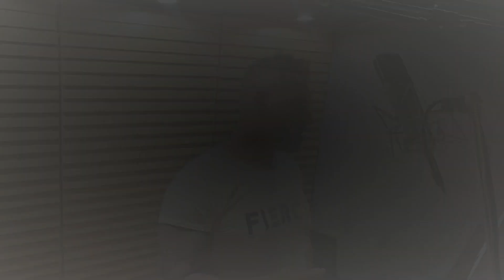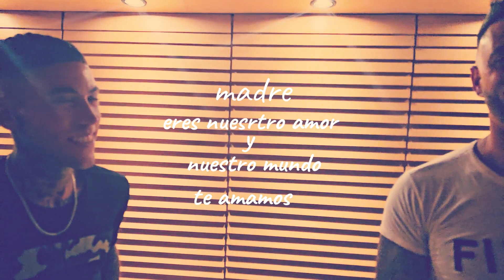Si Volvieras A Mi (josh groban) Norberto Trujillo / feat / Fabian Trujillo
"Si Volvieras A Mi" realizada por
Norberto Trujillo y Fabian trujillo

josh groban